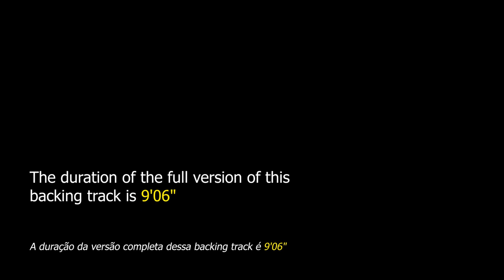Have You Met Miss Jones? Backing Track Jazz - 170bpm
Have You Met Miss Jones? Backing Track Jazz - Apply your knowledge of improvisation to this jam track of this well-known song.

backing tracks.

"Have You Met Miss Jones?" is a theme composed in 1937 by Richard Rodgers with lyrics by Lorenz Hart for the musical comedy “I've Rather Be Right”. This standard has the AABC form with 32 bars, its harmonic structure is quite interesting for the practice of improvisation in jazz because it has cadences that are used a lot in this musical style.